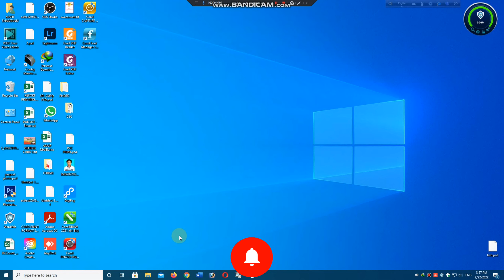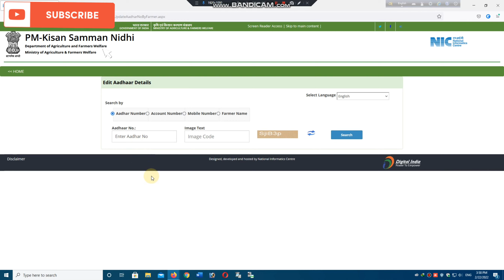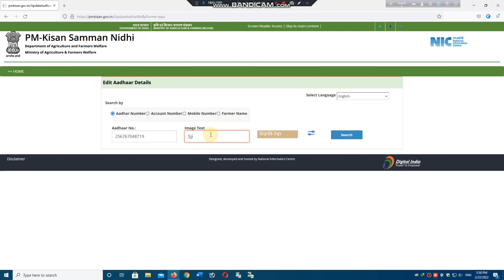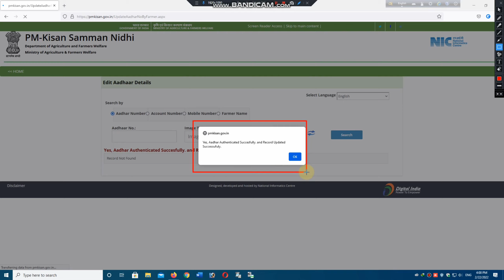How to Correct Name In pmkisansammannidhi Pmkisan after Approve by State and District